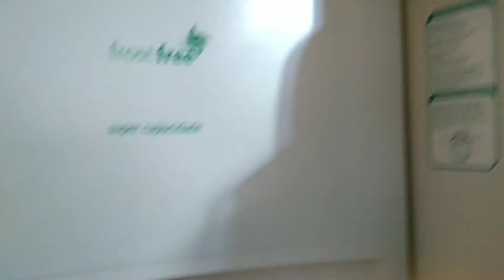Cuidando do lar - Rotina do Dia - Limpeza geral da casa - Almoço gostoso para família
Bem vindos !!

📽️ Editor KINEMASTER

Grupo Facebook
🏠 Donas de Casa em Ação